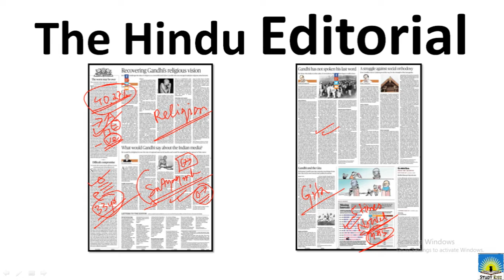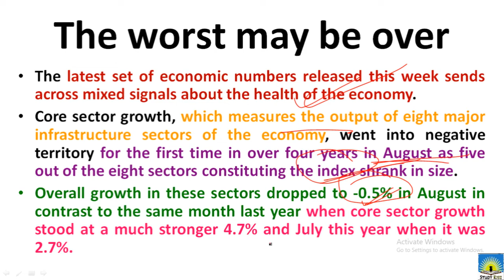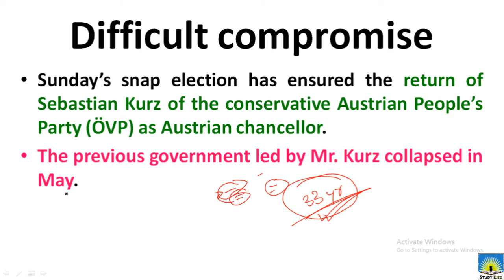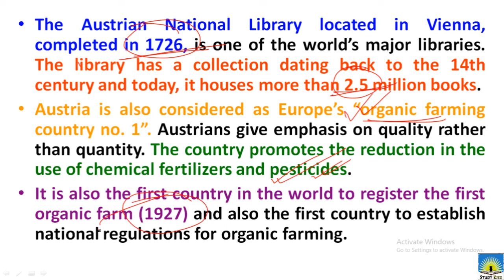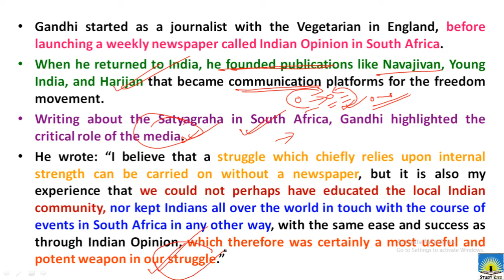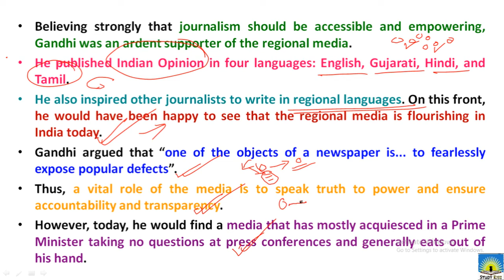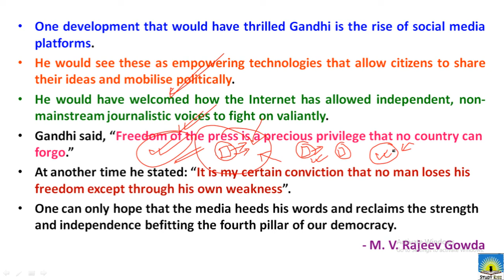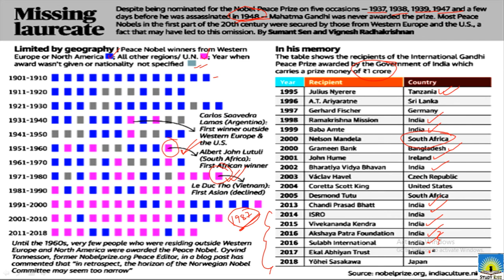2 October 2019 – The Hindu Editorial Analysis | UPSC, PCS, Bank, SSC, Railways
2 October 2019 – The Hindu Editorial Analysis | UPSC, PCS, Bank, SSC, Railways |

Study Rise